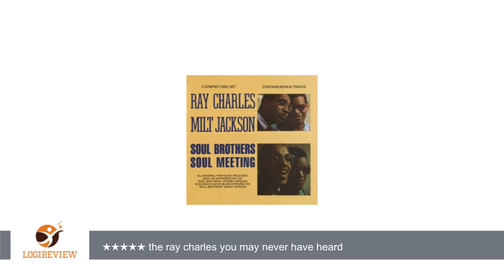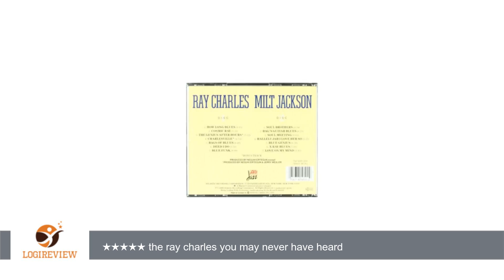Soul Brothers: Soul Meeting (2CD) | Review/Test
Rating: 5.0 out of 5 stars
Review about   Soul Brothers: Soul Meeting (2CD)
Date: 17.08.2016